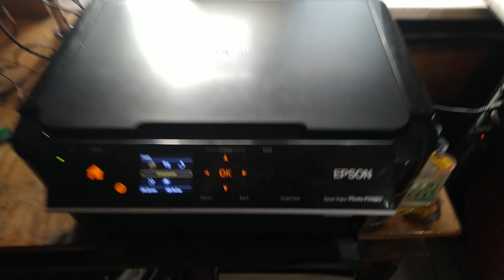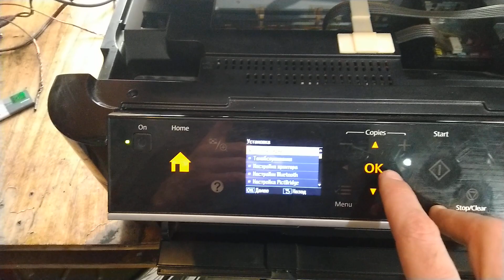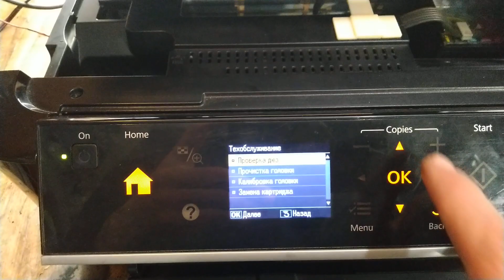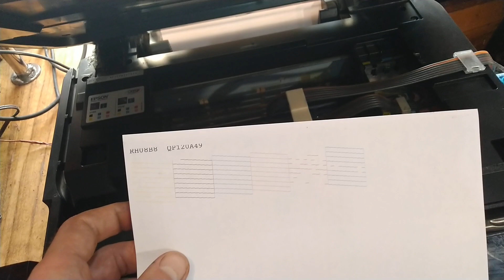Epson PX660 самостоятельное обслуживание и ремонт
Устройство для промывки печатающей головки